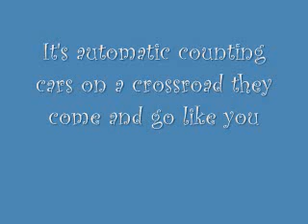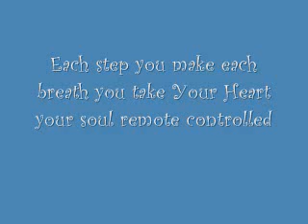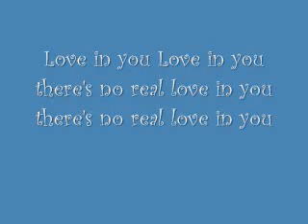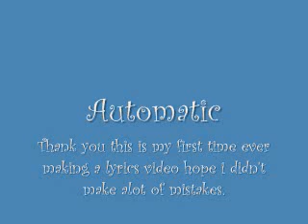Automatic Lyrics- Tokio Hotel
This is my first try so sorry if i got things wrong